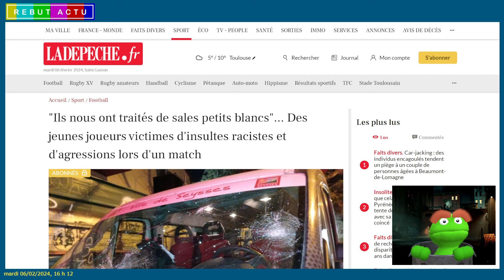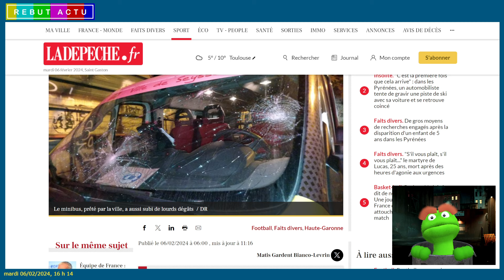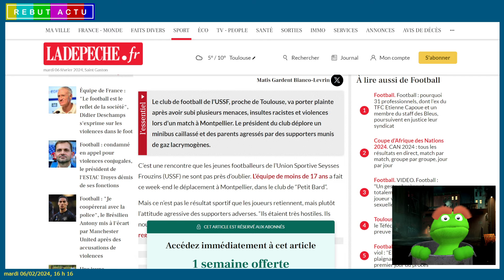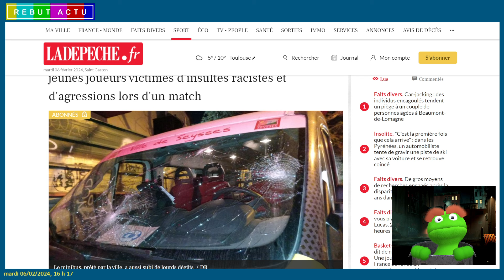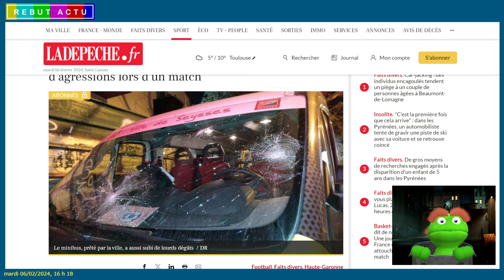DES JEUNES JOUEURS DE FOOT TRAITÉS DE SALES PETITS BLANCS ET BOUSCULÉS LORS D'UN MATCH A MONTPELLIER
Le club de football de l'USSF, proche de Toulouse, va porter plainte après avoir subi plusieurs menaces et propos des plus acides et manifestement anti-blanc lors d'un match à Montpellier. Le président du club déplore un minibus caillassé et des parents bousculés pour ne pas dire plus par des supporters munis de gaz lacrymogènes.

Live : @serilive
secondaire : @seriboom